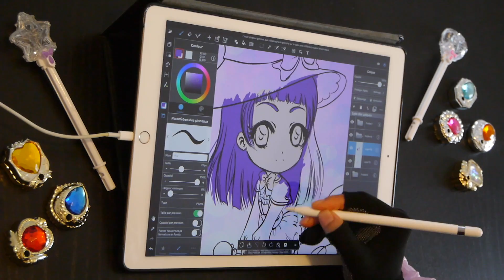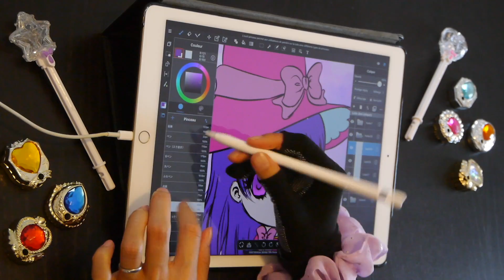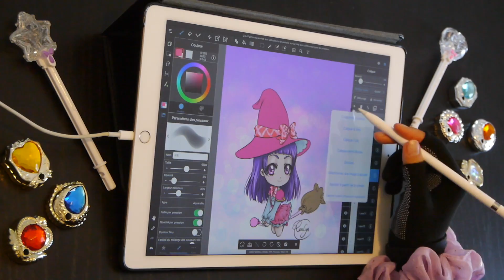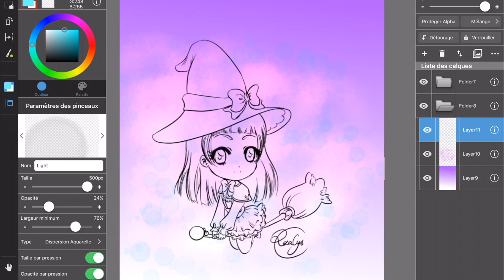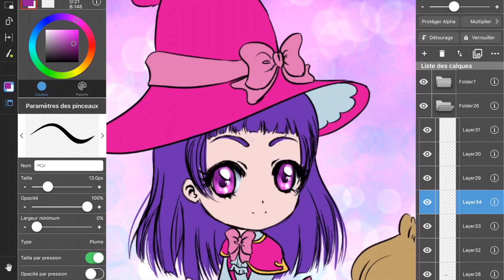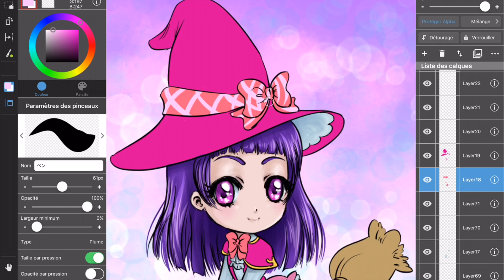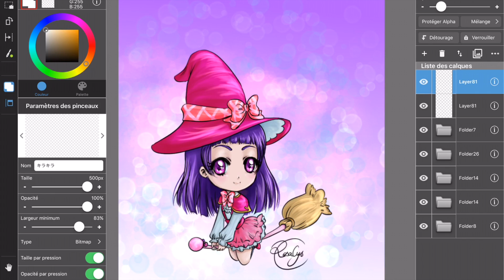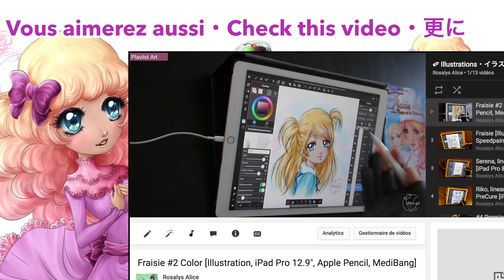Riko #2 Color [Illustration, iPad Pro 12.9", Apple Pencil] PreCure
★ Rosalys ☆ À propos de moi :
Créatrice visuelle Illustratrice & vidéaste YouTubeuse, rêveuse & voyageuse, j’aime partager mon travail, passions & point de vue pétillant sur la vie en tant qu'artiste ♥

Tous les jours, une nouvelle vidéo sur :
・ Illustration ・ Voyage ・ Japon ・ Pop culture ・ Anime ・ Manga ・ Gaming ・ Technologie ・ Gourmandises ・ Recettes ・ Vegan lifestyle